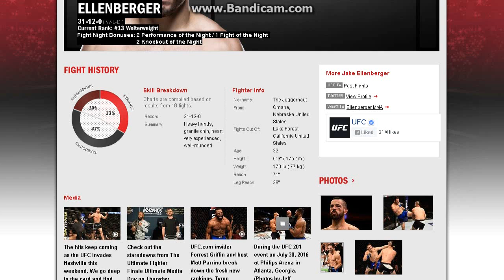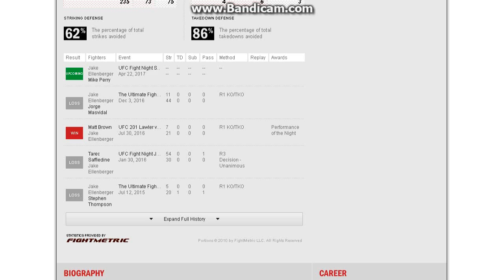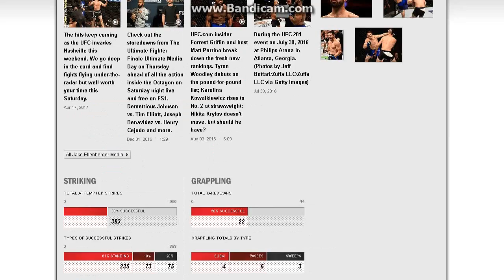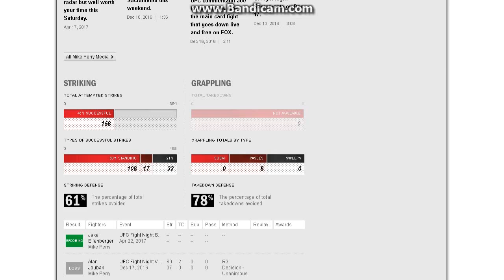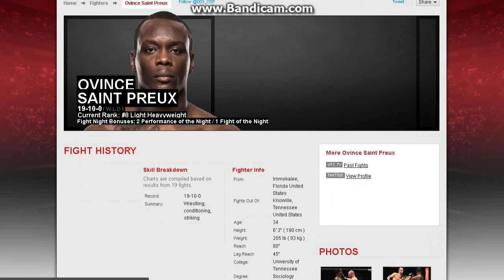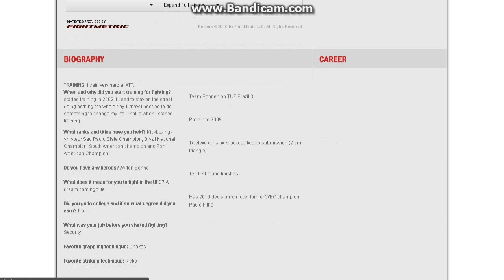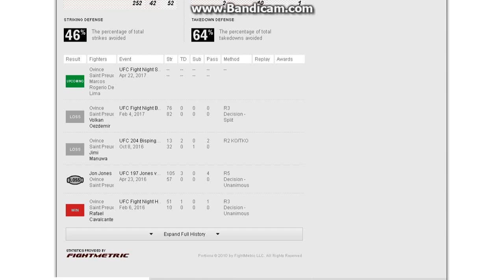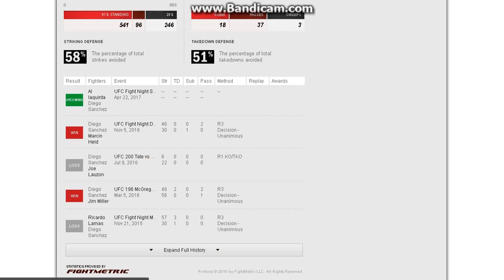UFC Fight Night 108: Swanson vs. Lobov Main Card Full Fight Predictions/Picks/Analysis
Picks below:
Swanson 4th rd KO
Iaquinta 3rd rd KO
De Lima 1st rd KO
Wineland by dec
Ray by dec
Ellenberger by 3rd KO